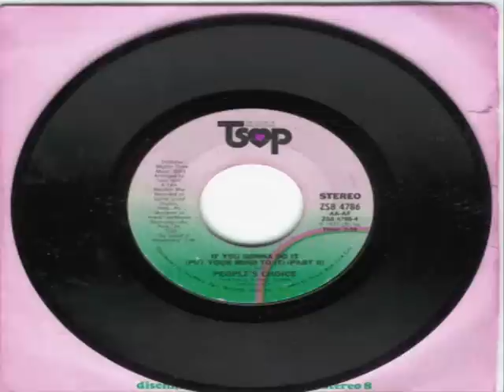People's Choice - If You Gonna Do It (Put Your Mind To It) (Pt. II) 1977 Classic DISCO FUNK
If You Gonna Do It (Put Your Mind To It) (Pt. II) - 1977  vinyl 45° - 7" by People's Choice

Label:
Philadelphia International Records

Vinyl, 7"
Country:
Italy
Released:
1977

Style:
Disco Funk

The People's Choice was an American funk band formed in 1971 in Philadelphia by Frank Brunson. While they had several vocalists, their biggest hits were instrumentals.

Members

    * Frank Brunson - keyboards, vocals (died on November 24, 2007, at age 78.[1])
    * David Thomson - drums
    * Darnell Jordan - guitar
    * Johnnie Hightower - guitar
    * Stanley Thomas - bass, vocals
    * Valerie Brown - vocals
    * Marc Reed - vocals